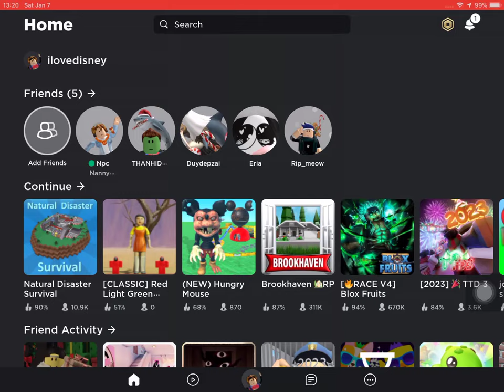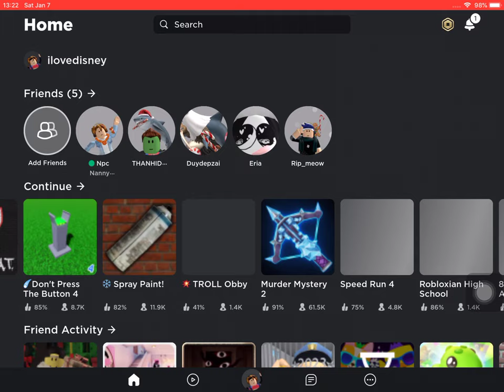showing you guys my home and avatar